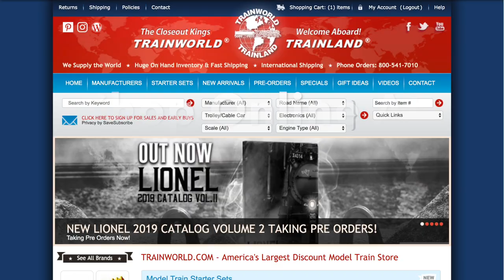LGB #29000 "Golden Spike" Steam Locomotive Set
One-time series in 2019 on the occasion of the 150th anniversary of the completion of the transcontinental railroad in the USA - worldwide limited to 299 pieces.

Set of two steam locomotives, as they were at the opening of the first transcontinental railroad in the United States.
Execution, coloring and lettering corresponding to the two replicas
- Union Pacific RR locomotive "119" and
- Central Pacific RR loco "Jupiter"
as they are still in service at the Promontory Summit memorial in Utah.

Enemy-detailed models in heavy metal construction with many attached details.
Each locomotive is powered by a high performance engine equipped with:
An mfx / DCC decoder with many lighting and sound functions such as headlights, cab lighting, firebox lighting and much more
Driving sound and reed switch triggerable whistle and bell also in analog mode operational
Built-in smoke generator with synchronized steam as well as cylinder steam and steam emission at the whistle
Driver's cab doors and smoke chamber door open
Coupling between locomotive and tender in length adjustable in two stages
Length over clutch Lok 119 55 cm
Length over clutch: locomotive Jupiter 52 cm.
The models is a replica of an American rail nail - made of metal and gold plated -,
also fits the locomotives an American flag.
Packed in a noble transport box.

Highlights
    Fine-detailed brass and die-cast metal models in the tradition of the earlier LGB metal models